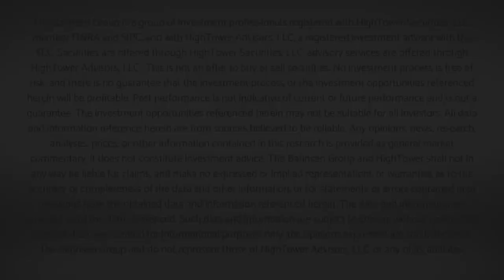Dividend Cafe - The Landscape for Private Markets